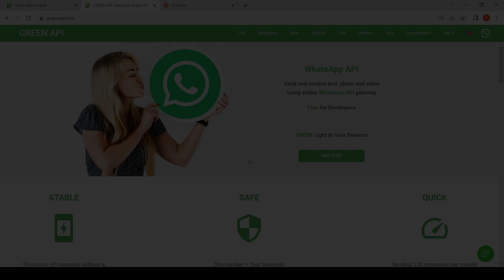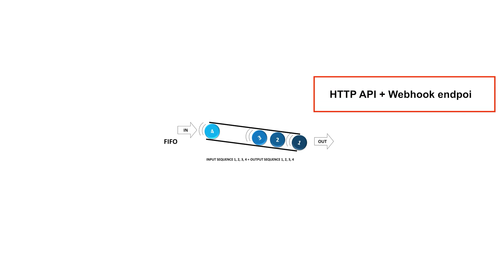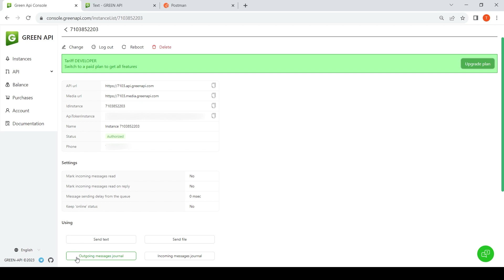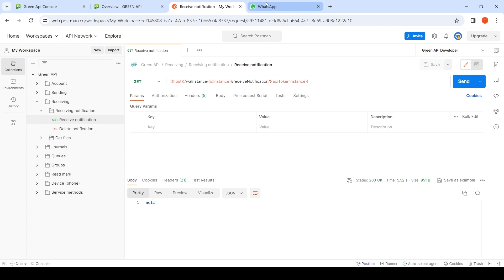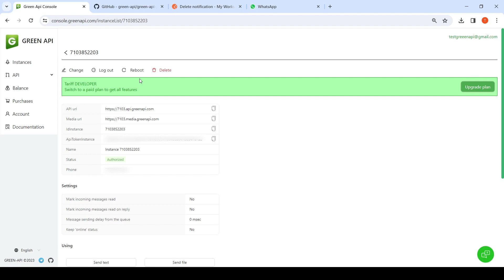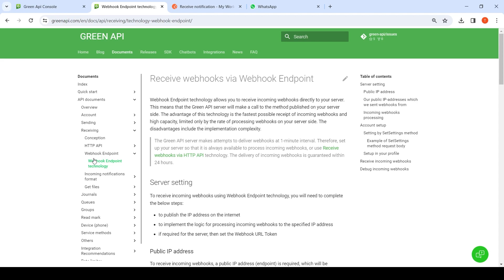Receiving WhatsApp messages via HTTP API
In this video we will show you how to receive WhatsApp messages via HTTP API.
00:00 Description of HTTP API technology
00:53 How the notification queue works
01:46 Setting up an instance
03:34 Example of receiving notifications